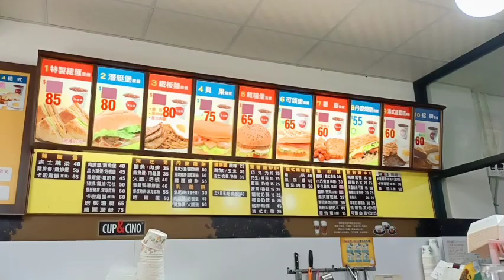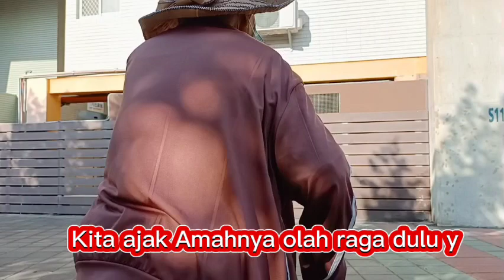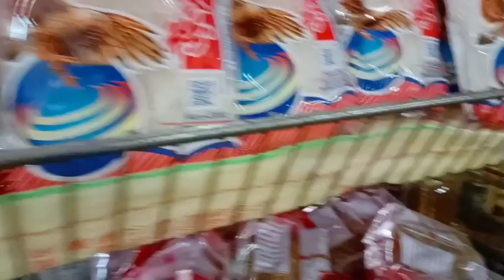Toko Sayur Taiwan & Berbagai Macam Produk Bumbu Dapur Khas Taiwan